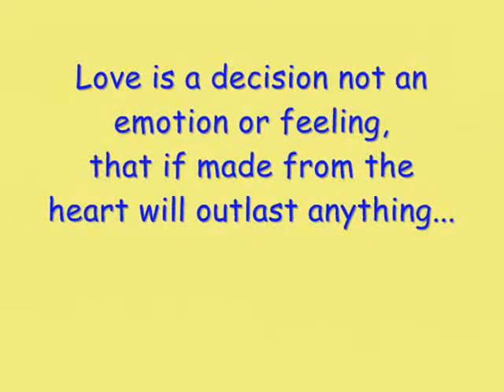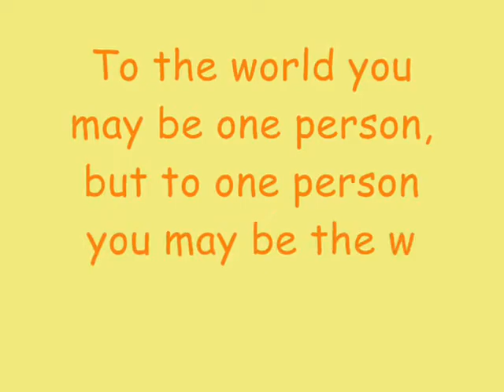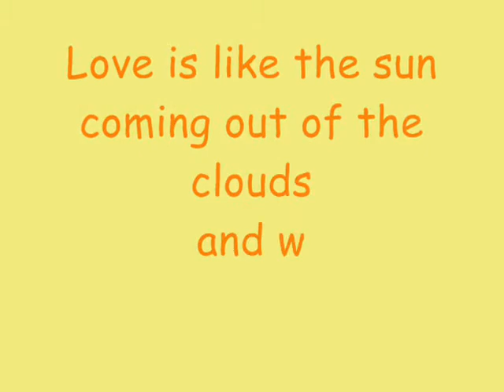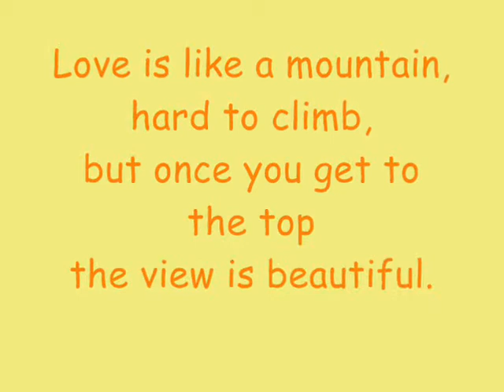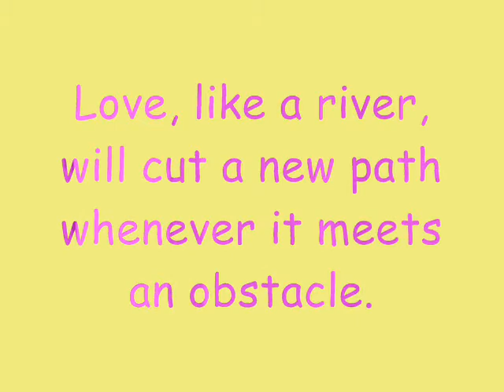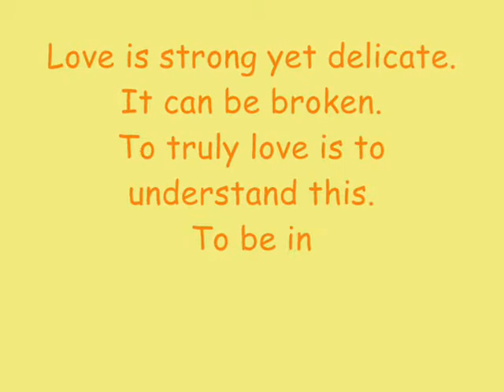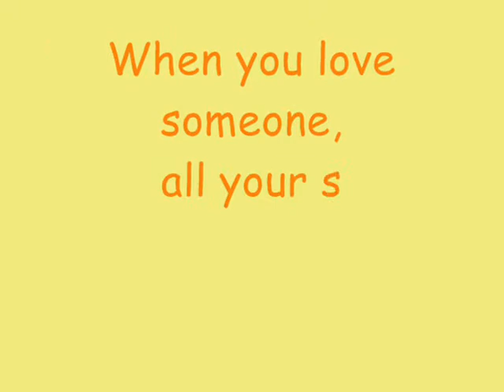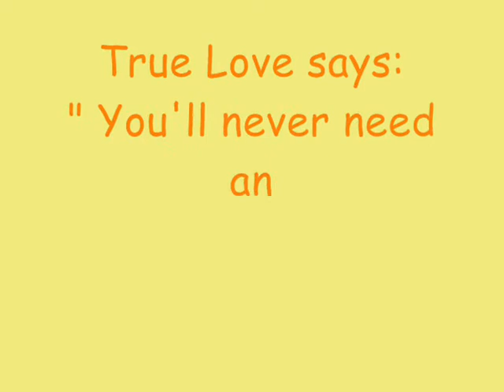BLESSEL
TNX and SORRY